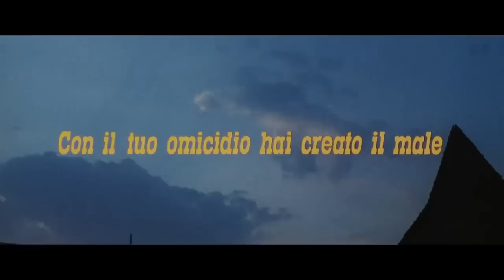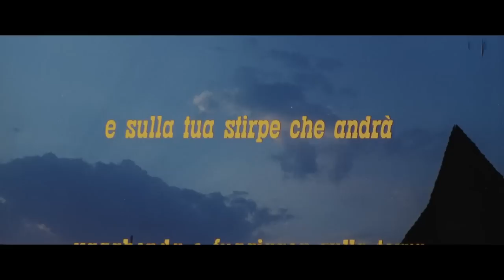I rzekł Pan do Kaina (E Dio disse a Caino...) | Western | Cały film po polsku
W reżyserii: Antonio Margheriti
Scenariusz: Giovanni Addessi, Antonio Margheriti
Aktorzy: Klaus Kinski, Peter Carsten, Marcella Michelangeli
(1970)

Mężczyzna mści się na rodzinie odpowiedzialnej za jego niesłuszne skazanie na dziesięć lat ciężkich robót.

Film&Clips Całe filmy po polsku to DARMOWY i LEGALNY kanał filmowy na YouTube poświęcony w całości filmom w języku POLSKIM!

Film&Clips Całe filmy po polsku są publikowane przez Film&Clips, najlepszy DARMOWY i LEGALNY kanał filmowy na YouTube!
The best FREE & LEGAL YouTube Channel: movies, clips, docs, short movies from all around the world - Italian, English, Spanish, French, Deutsch, Japanese and other subtitles available!

Ciesz się filmami na Film&Clips Całe filmy po polsku, kanale kinowym w języku POLSKIM!